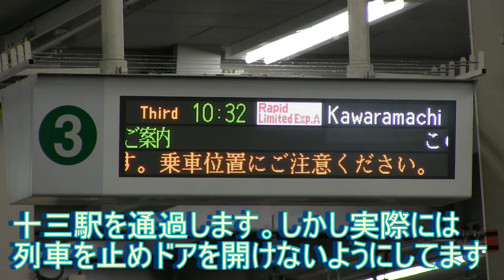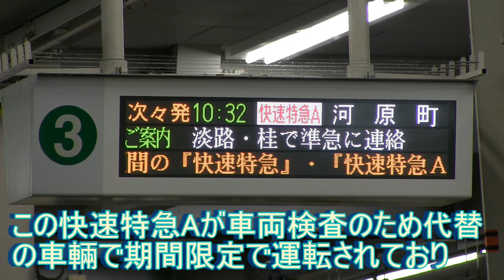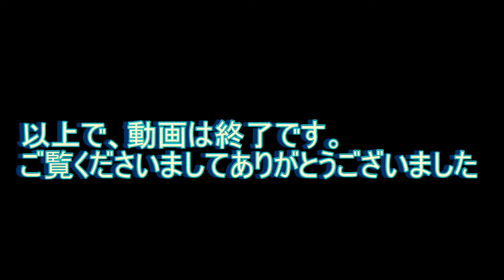【阪急】話題豊富の十三駅、関西大手私鉄初のホームドア、快速特急A一般車運転停車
2019年2月に話題豊富の十三駅に行ってきました。関西大手私鉄で初めてのホームドア、阪急では3駅目の導入となった発車メロディ、京都線快速特急Aの一般車の運転停車などを撮影しました。